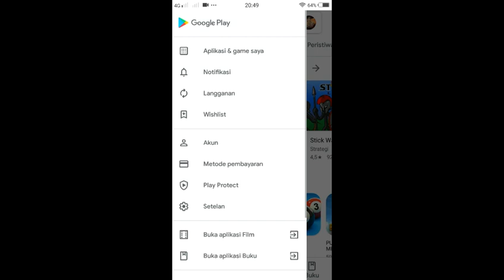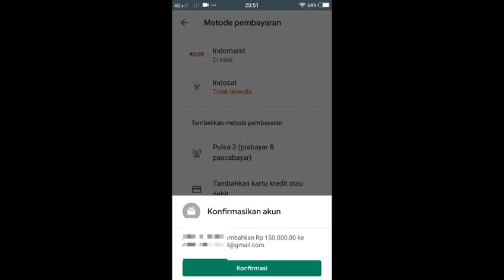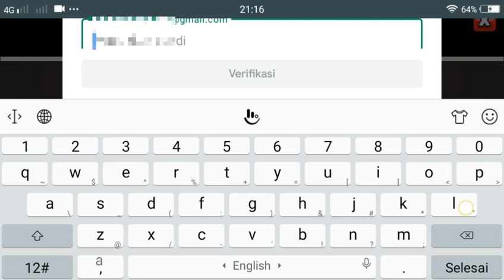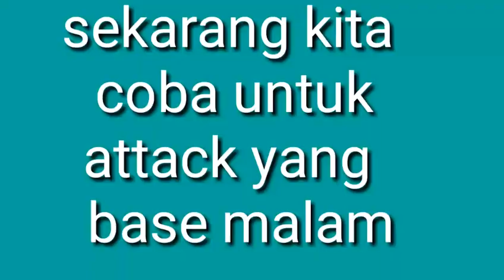LATAR DESA BAJAK LAUT ||| CLASH OF CLANS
assallamu'alaikumwr.wb

ENJOY MY VIDIO

clash of clans ada pembaruan lagi loh kalian sudah tahu lah pastinya apakah itu???
yaitu latar desa baru yang sangat indah. KALIAN SUDAH BELI LATAR BARU  APA BELUM???
yukk... segera beli sekarang juga karena waktu nya terbatas loh.. dan ini bersifat permanen bukan trial.

.TONTON VIDIO LAINNYA DI BAWAH INI.